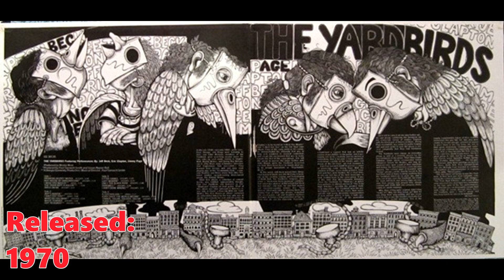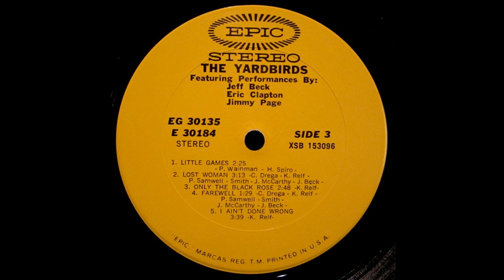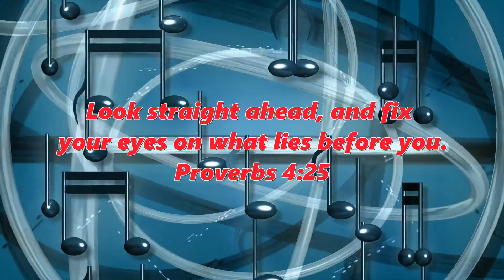Random Trax #138 - 7-12-23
Song: A Certain Girl
Artist: The Yardbirds
Album: Featuring Performances By Jeff Beck, Eric Clapton, & Jimmy Page
Released: 1970